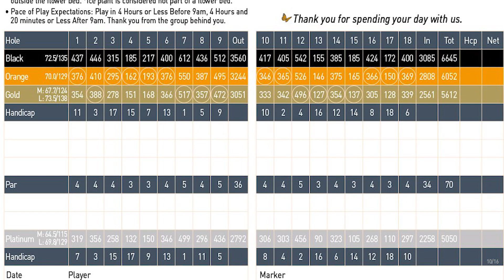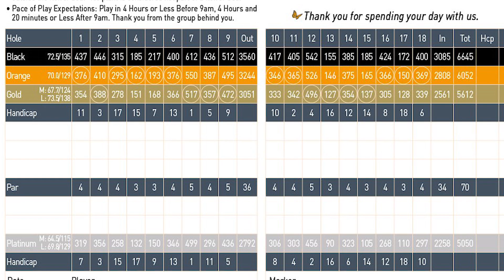Monarch Beach Monday Mulligan - Conversations with ELoh Scorecard Tracking #97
In this week's edition of the Monarch Beach Golf Links MondayMulliganSeries, PGA General Manager Eric Lohman takes a moment to remind us there's more to our round of golf than our score - if we want to get better as players. Keeping track of fairways and greens hit or missed, or how many times we short-sided ourselves greenside, will help us develop our own practice schedule to get better in areas of need!